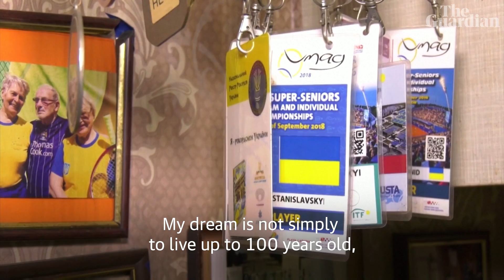World's oldest tennis player: 97 and still in the game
Leonid Stanislavskyi, a 97-year-old Ukrainian man ,holds the Guinness World Record for world's oldest tennis player. Stanislavskyi has been playing amateur tennis for more than half a century – it is next to impossible for him to find a worthy adversary in his age group, but that has not stopped him participating in the world and European championships for seniors and outplaying younger competitors, although he is not moving around the court as fast as he used to.

'It is an elegant type of sport. It is good physical exercise. It is a beautiful game. And there is one more thing about tennis – you can play no matter what age you are,' he said. He says his ultimate goal is to live to 100 years old and meet Roger Federer.